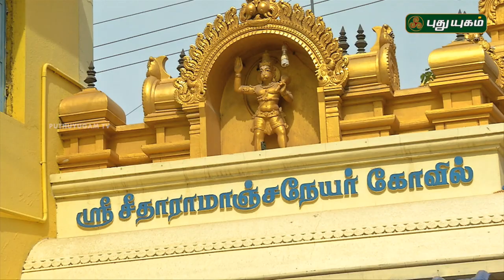Aalayangal Arputhangal | PROMO | 16/06/2018 | PuthuyugamTV